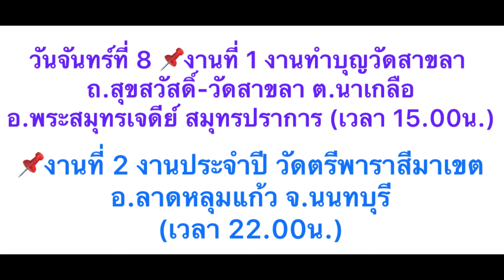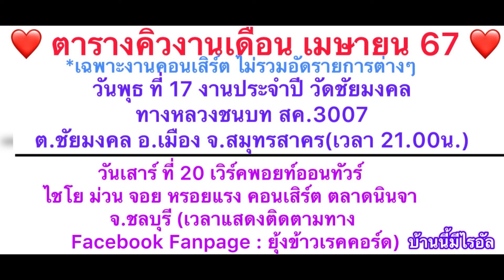ไรอัลช่วงถ่ายรูปกับเจ้าภาพ วัดราษฎร์เจริญธรรม(วัดสุน) อ.ดำเนินสะดวก จ.ราชบุรีไรอัล